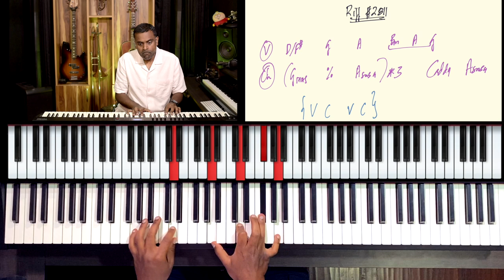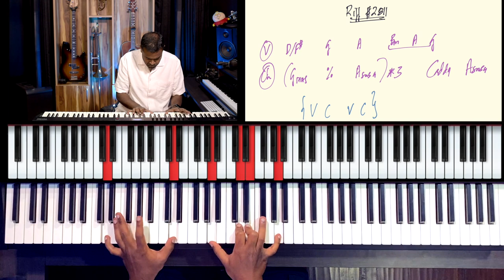Riff #2811 - Jason Zac